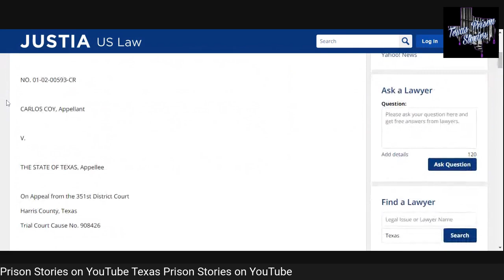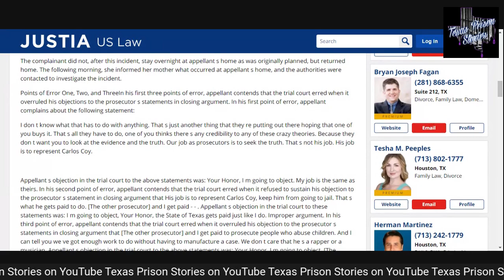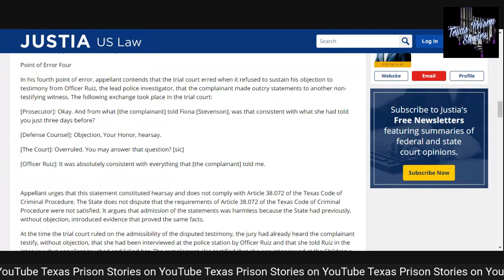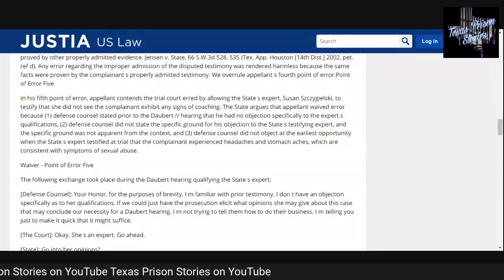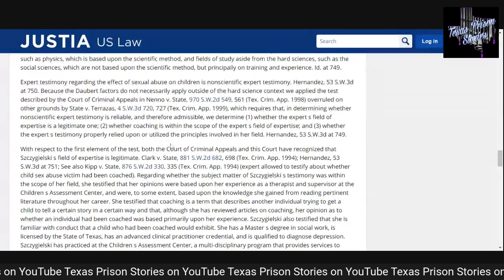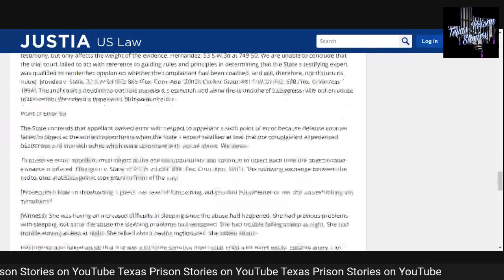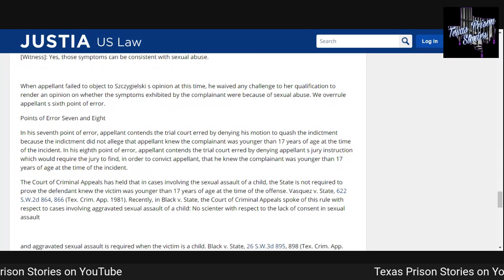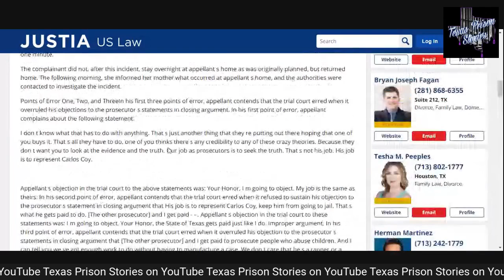SPM aka Carlos Coy - All Appeals Denied (It's AMAZING What He Tried!)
The Texas Prison Stories Email is TPSTimSno @ Gmail.com